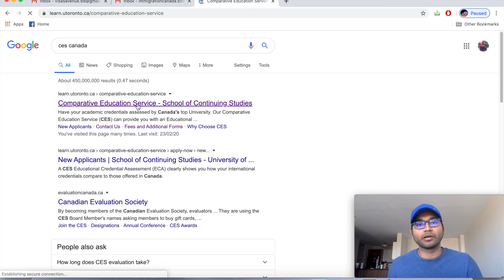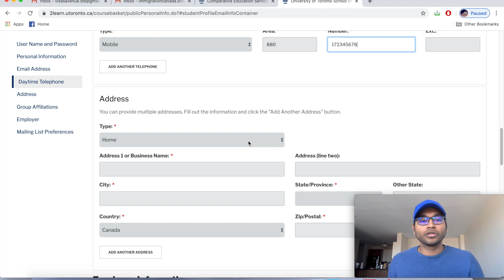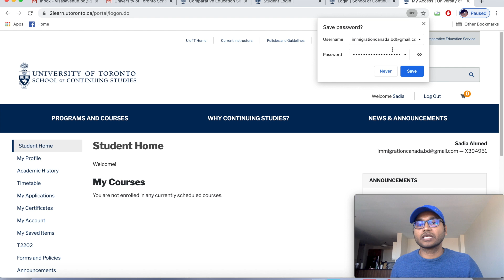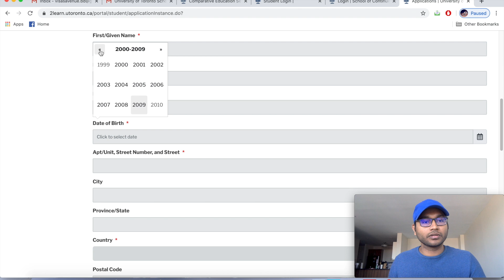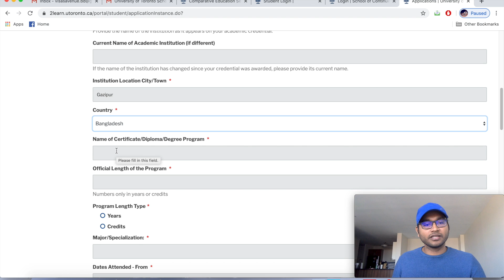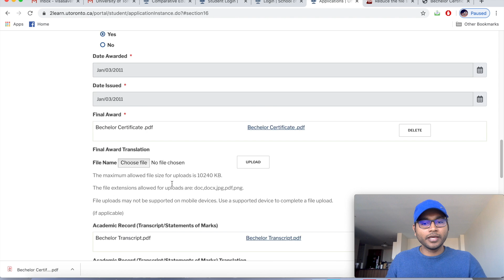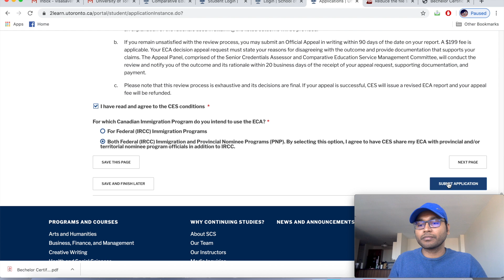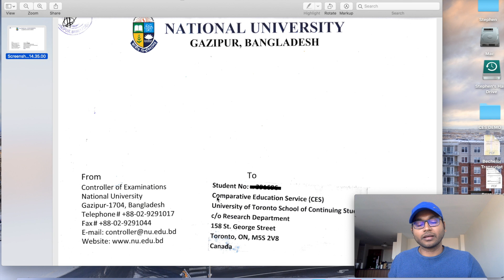কিভাবে CES থেকে ECA করাবেন ?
প্রিয় ভাই ও বোনেরা  আপনাদের জন্য আজকের পর্ব- কিভাবে CES থেকে ECA করাবেন ? ?? আশা করছি আপনাদের কিছুটা হলেও উপকার হবে। ধন্যবাদ।